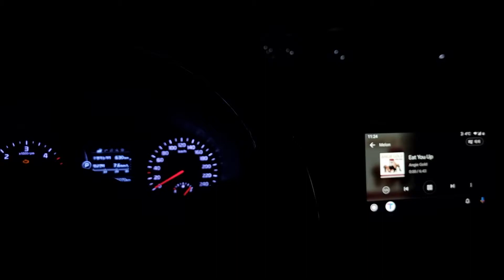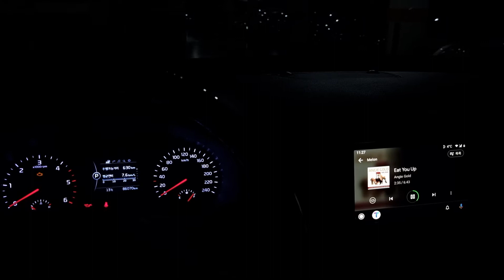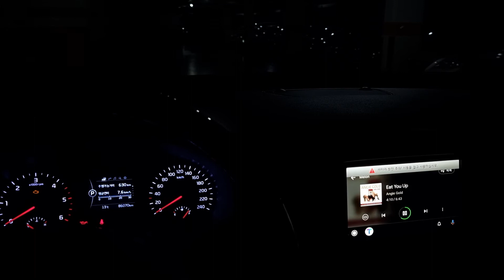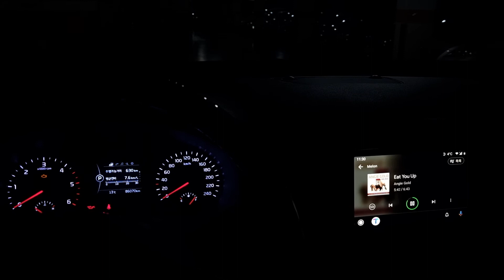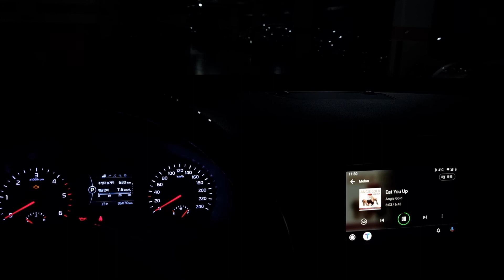PUZU X4800S : Eat You Up(추억의 로라장 음악)